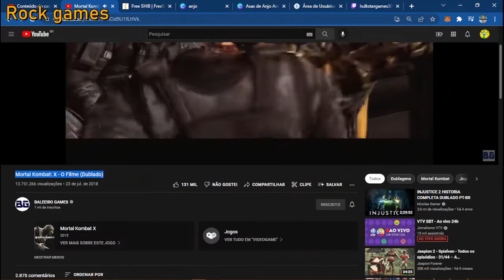MORTAL KOMBAT: X filme completo 6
MORTAL KOMBAT: X filme completo 5